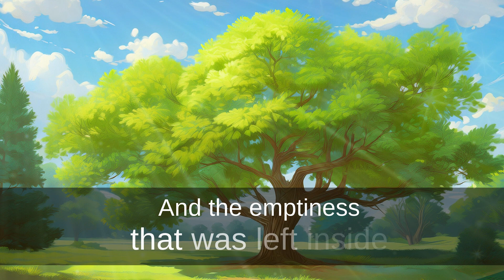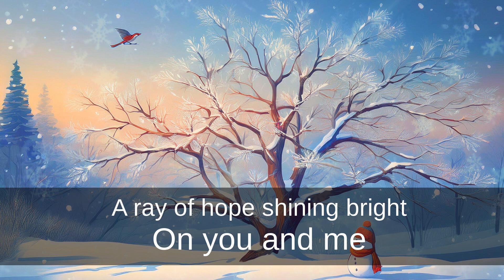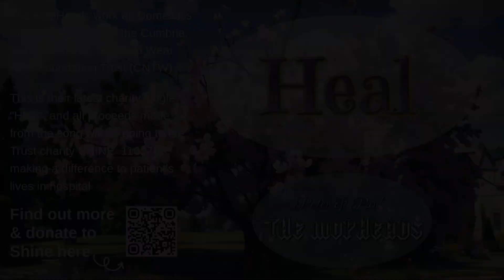The Mopheads | Heal Lyric Video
Two members of staff at St Nicholas Hospital in Gosforth have recorded charity singles which have raised funds for an NHS charity.

This is their 2nd single "Heal", a ballad looking at how the world must heal after all the recent pain and unrest.

The musical duo work as cleaners at St Nicholas Hospital and the idea for the song came about after sharing "Where Hope Begins", their 1st single, with the world. Peter Prest, who has been working at the hospital for 26 years writes the lyrics and Paul Hewitson, with almost a decade on the same site, writes the music itself.

The MopHeads donate all profits made from the CD and streaming sales to their chosen charity SHINE, part of the Cumbria, Northumberland, Tyne and Wear Trust (CNTW) charitable funds (UK registered charity: 1165788). SHINE stands for Support, Hope, Inspire, Nurture and Empower. Since being established in 2014, SHINE has supported service users with everything from horse-riding outings to gardening tools, summer activities for young people, and even Christmas decorations for our wards.

The funding from SHINE does not replace the money used to fund care. Instead it helps to provide ‘little extras’ – therapeutic activities or items of comfort to assist with people’s care, treatment or rehabilitation, generally helping towards them living a happier, fuller life.

Find out more about The MopHeads and how you can stream and donate to their cause